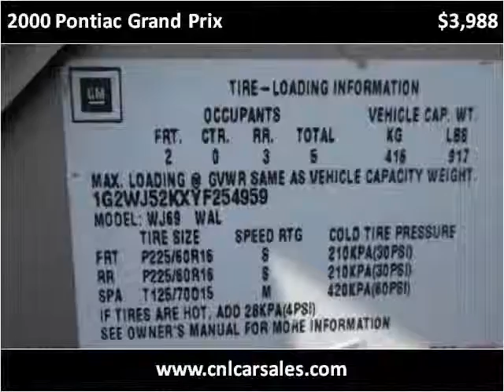2000 Pontiac Grand Prix Used Cars Shepherdsville, Mt. Washin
This 2000 Pontiac Grand Prix is available from Craig and Landreth Cars - Shepherdsville.